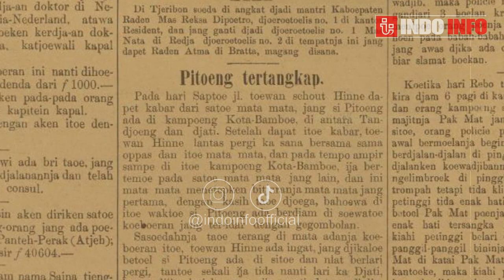Memulihkan Citra Polisi yang Rusak Jaman Hindia Belanda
Polisi atau police dalam bahasa Inggris berasal dari bahasa Yunani, polis, yang sistem pemerintahan negara kota. Makna tersebut bergeser ketika konsep polis diadopsi oleh negara-negara Eropa, seperti Perancis dan Inggris. Polis yang awalnya berkaitan dengan sistem politik berubah  menjadi instrumen negara atau kerajaan untuk mendisiplinkan elemen-elemen yang dianggap melawan kerajaan.
Jauh sebelum orang2 eropa datang ke nusantara, kerajaan Majapahit memiliki korps Bhayangkara sebuah korps pasukan elite yang dibentuk mahapatih gajah mada dan bertugas menjaga keselamatan raja Jayanegera alias Sri Maharaja Wiralandagopala Sri Sundarapandya Dewa Adhiswara
Sementara pada masa penjajahan bangsa belanda, kepolisian dibentuk sebagai respon atas ketakutan dan kecemasan bangsa Eropa (Belanda) terhadap kemungkinan ancaman rakyat pribumi terhadap komunitas orang eropa dan kepentingan2 mereka. Ketakutan ini menjadi semakin besar setelah adanya gejolak sosial-politik atau pembrontakan lokal yang bernuansa religius seperti pembrontakan petani di Banten tahun 1888, munculnya golongan pergerakan diawal tahun 1900, serta pembrontakan orang orang komunis antara 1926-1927. Untuk itulah melalui Departements Binnenlands Bestuur kemudian dibentuk Algemeene van politie untuk menjaga keamanan di wilayah Hindia Belanda.
Namun citra polisi era pemerintah kolonial Belanda sangatlah buruk. Gaji kecil jadi sebab polisi menghalalkan segala cara untuk menambah penghasilan. Mereka sering mencomot hasil rampokan, penyogokan, dan kejahatan lainnya. Aparat penegak hukum yang 95% personilnya orang pribumi ini juga identik dengan kekerasan dan kesewengan wenanga yang makin memperburuk citra mereka.
Berbagai cara lantas digunakan untuk memperbaiki citra penegak umum ini. Salah satunya menjadikan siPitung sang pedekar betawi sebagai sarana pencitraan